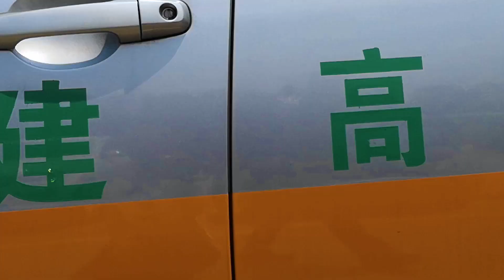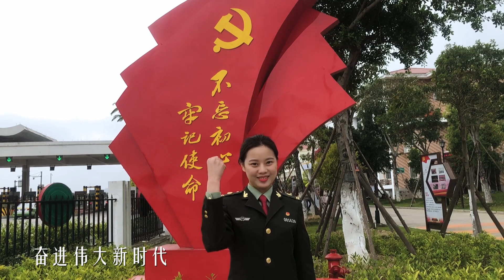福建泉州高速：强国一代有我在「快闪」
福建泉州高速强国一代有我在快闪